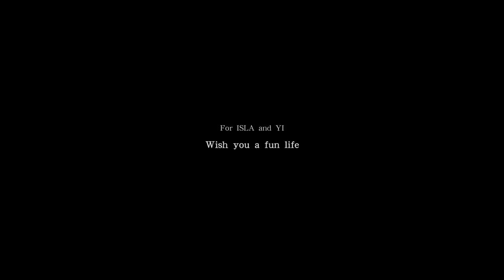ZOO - Radio Mars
First music video of Radio Mars, music by Radio Mars,Video by Hibanana Studio.